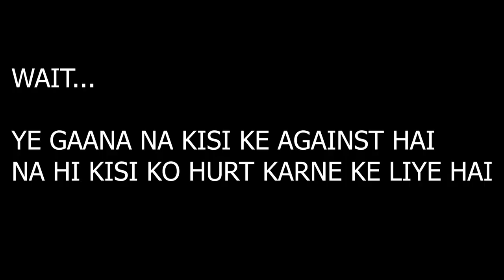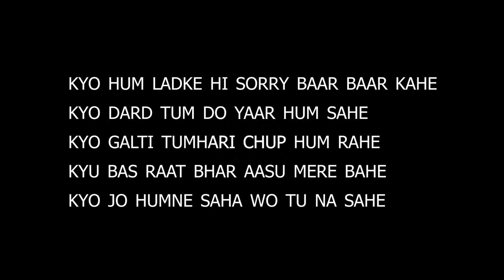Different Types of People on Valentine's Day | NOBUDDIES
CAST:
Deeprai Hans
Gaurav Kumar
Pushpender Singh Shekhawat

Vocal- 7 inch Pushpi
Lyrics- Deeprai Hans

EDIT BY - Pushpender Singh Shekhawat